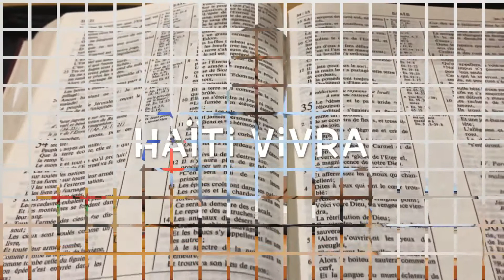Généalogie de Jésus Christ.